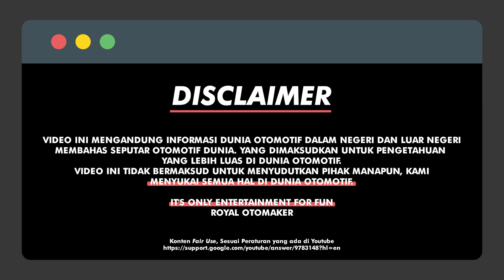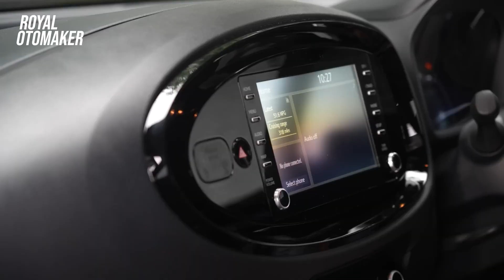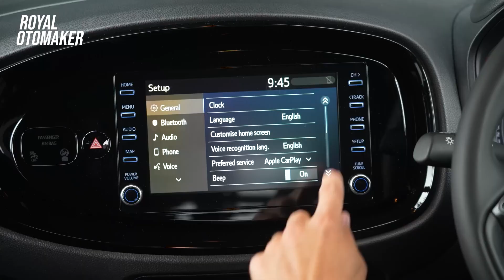GESER BRIO !! MOBIL TERBARU LCGC INI SANGAT SPORY DAN KAYA FITUR | TOYOTA AGYO X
Mobil terbaru 2023

Simak ulasan terbaru kami mengenai kendaraan terbaru ini juragan !!